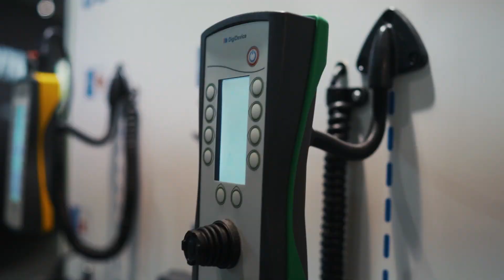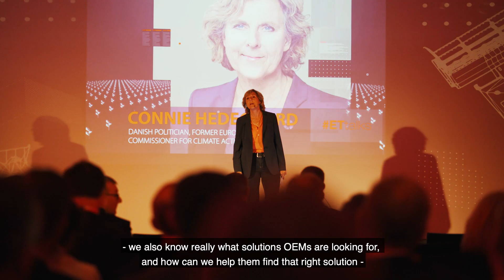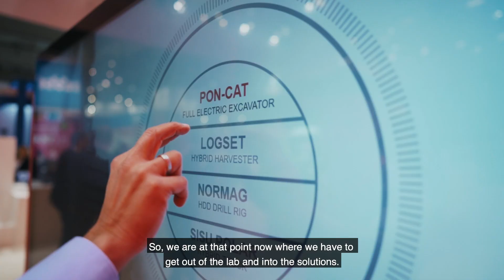There is no way around Agritechnica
“We at Danfoss have to be at Agritechnica simply because by 2050 the world is going to need 50% more food production. The agriculture industry today represents 24% of the carbon emissions worldwide. So, we have to work with our customers, understand their challenges, to develop solutions focused on sustainability, efficiency, and productivity,” says Mike Hill, Senior Vice President, Sales & Marketing in Danfoss Power Solutions.

Agritechnica is the world’s largest indoor event for agricultural technology, with more than 450,000 visitors and almost 3,000 exhibitioners.